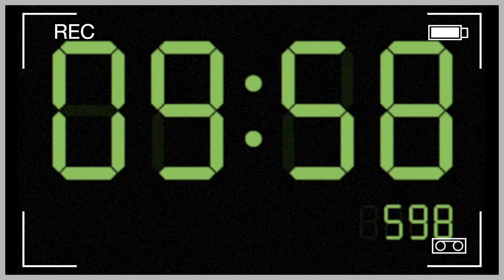THIS BL MANHWA GOT ME ALL HOT AND BOTHERED! 🥵 : BL REVIEW (BJ ALEX)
This week's review is about the highly popular and acclaimed BL manhwa  'BJ Alex' by Ming Gwa! The story focuses on a shy and timid student Dong-Gyun who has a crush on an online cam boy known as Alex. What happens when one evening Dong-gyun meets a person who looks strangely like Alex? Is he mistaken? Or is this the start of an intense and sensual relationship?